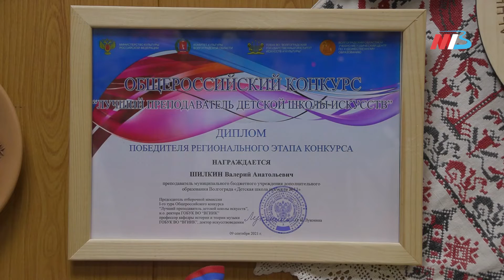Преподаватель народного творчества: поет, играет, делает поделки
Он мастер на все руки: играет на инструментах, поет народные песни, делает поделки и отправляется в экспедиции... Все это про заведующего народным отделом Детской школы искусств №11 города Волгограда Валерии Шилкине.

В новом выпуске программы "Профессии и люди" ведущий Максим Черпак пообщался с Валерием Шилкиным и узнал, за что он любит свою профессию, а также:

Что интересного можно найти в кабинете Валерия?
Как проходят занятия в Детской школе искусств №11?
Каким образом у педагога удается сохранять культуру русского народа?